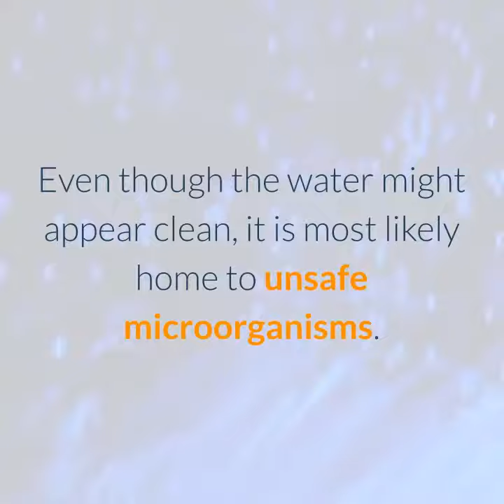Why we need to boil water? - Health Benefits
Be Healthy is not intended to be a substitute for professional advice, diagnosis, medical treatment, or therapy. Always seek the advice of your physician or qualified mental health provider with any questions you may have regarding any mental health symptom or medical condition. Never disregard professional psychological or medical advice nor delay in seeking professional advice or treatment because of something you have seen on Be Healthy Channel.

The Main Subjects Documented and Discussed in This Be-Healthy Channel are as follows:-
Home remedies, Health Tips, Basis home first aid, vitamin and mineral content on vegetables and fruits, documentary on various health benefits and truths, benefits of eating fresh vegetables and fruits, our body facts, how to live happy, mind health, body health, how to be happy always, how to get rid of worries, how to get rid of anxiety, exercise, benefits of doing exercise regularly, body mind and soul happiness, calm and cool mind, being happy always, good eating habits, good characters, how to make our body and soul happy, general health guide lines and tips, how to develop clean habits and characteristics, homeopathy and Ayurveda treatment for various diseases, Indian home remedies, Ayurveda home remedies for good health, depression support and how to come out of depression, immunity system study